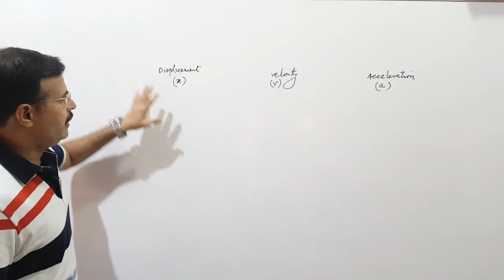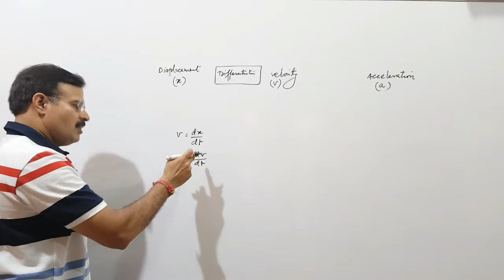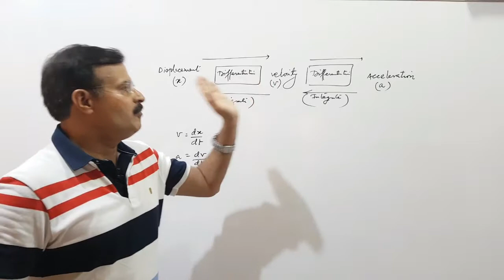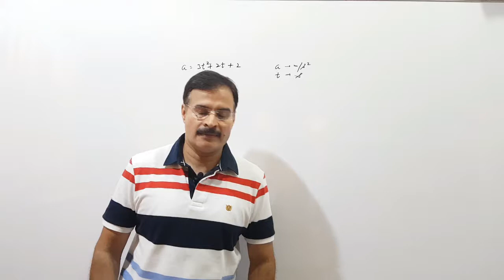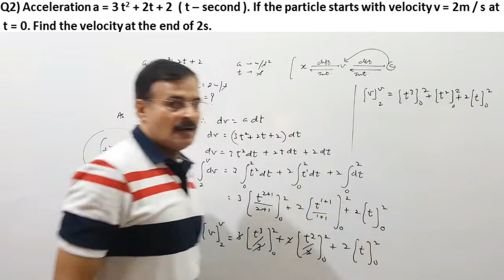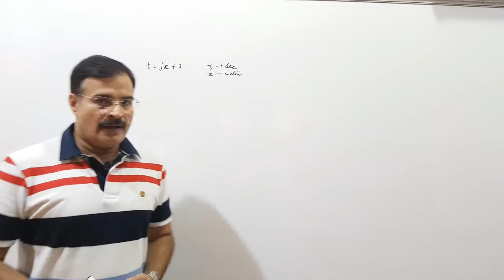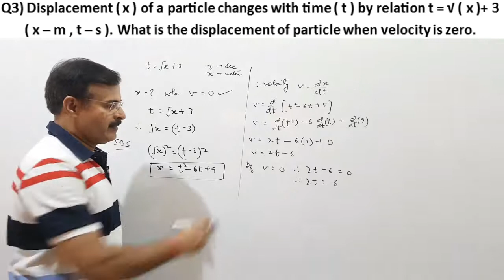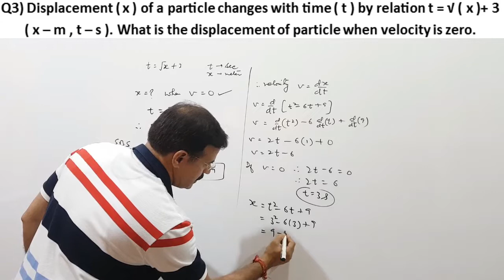KINEMATICS || MOTION IN A STRAIGHT LINE || NUMERICALS ON DIFFERENTIATION / INTEGRATION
JT Physics represents new video lecture on numericals based on CALCULUS .